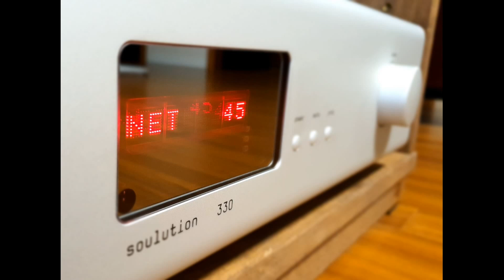Royal Opera House Orchestra - Swan Lake